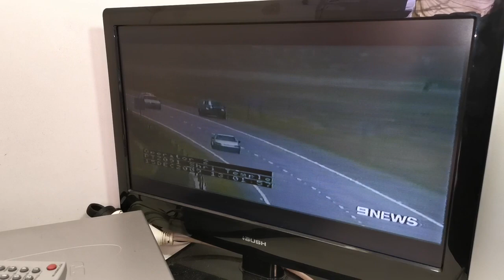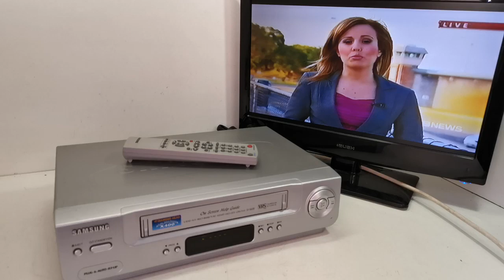SAMSUNG SV-660B Diamond 6 Head Hi-Fi VHS VCR Video Player With Remote Control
Selling this SAMSUNG SV-660B Diamond 6 Head Hi-Fi VHS VCR Video Player With Remote Control. It is in good working condition. The photos you see of the items on our site are of the condition and actual unit available you will receive. You are welcome to inspect the item and please ask all questions before buying, it will be sold as is. Thank you.

Specifications
Model: SV-660B
Year: 2000's
Type: Video Cassette Player
Diamond Head
6 Head Hi-Fi
1 x Video & Audio Input (Front & Back)
1 x Video & Audio Output (Back)
RF Input
RF Output
HiFi Stereo
PAL/NTSC
Playback on PAL TV
Digital Auto Tracking
Remote Control: Yes
Dimensions: 360W x 240D x 95H mm
Weight: 3 kg